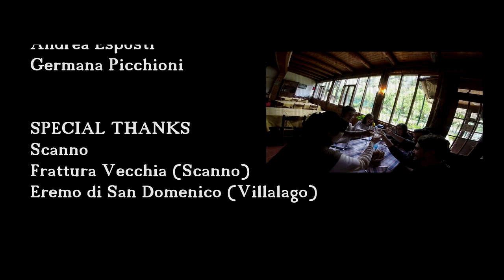BULE NYANYI MANUK DADALI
Wayang Tokek play and sing Sundanese song Manuk Dadalik.